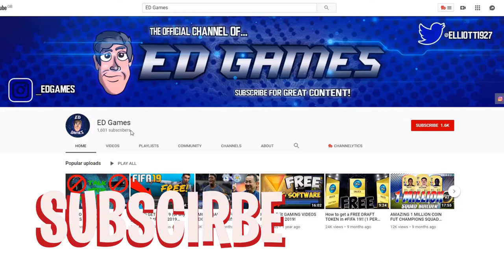INSANE 2MILLION COIN FUT CHAMPS SQUAD! - FIFA 21 Road To Glory EP2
INSANE 2MILLION COIN SQUAD! - FIFA 21 Road To Glory EP2